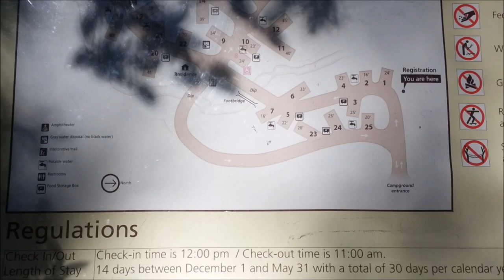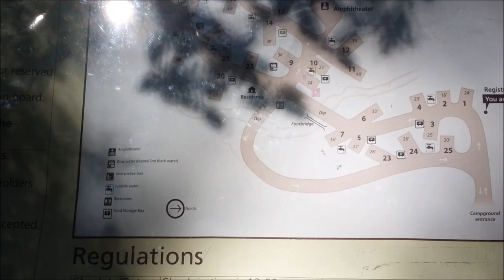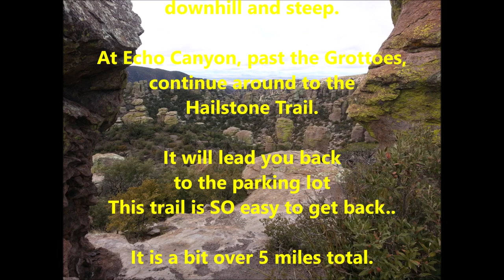Chiricahua National Monument AZ is amazing! Review of the Bonita campground and a great hike.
Bonita Campground was a great spot to stay.  Most shorter campsites "feet measured are quite accurate on their map"  don't have much width to park a tow vehicle however.  I recommend you add the length of the TV & the camper (if you have one) to fit the site you want to camp at. I checked at the Visitor Center and they let me park my Truck at the Group Camping area.  That may be iffy, if the Group Camping area is being used.  Very tiny parking area for Group area, maybe room for 3-4 vehicles.   Class B, B+, camper vans, Cab overs,  car livers, no problem.  No hookups, this is all dry camping.  But SO worth it if you don't need those.   No Verizon cell coverage, radio, or tv.  This is for hikers and sightseers.  :)

TIP:  Take the Echo Canyon trail head from the parking lot.  Goes DOWN a steep incline, through the Grottoes, then to the canyon.  Then take the return trip through Hailstone Trail back to the parking lot. the return trip is SO much easier and a different ecosystem.